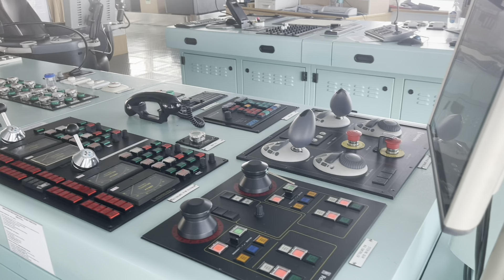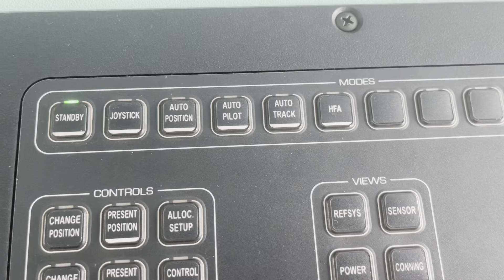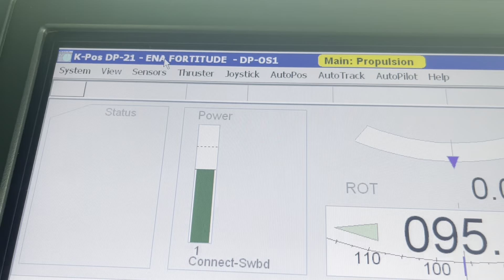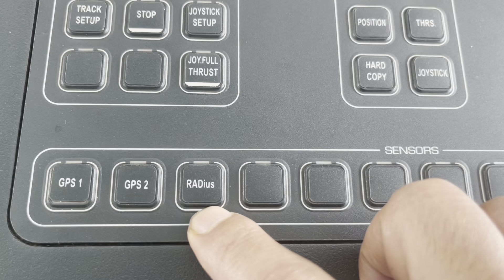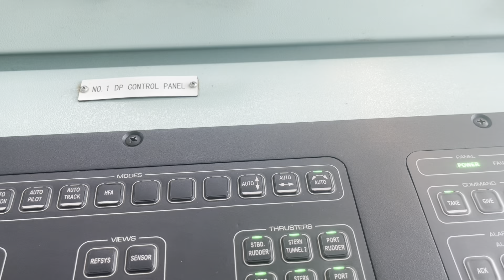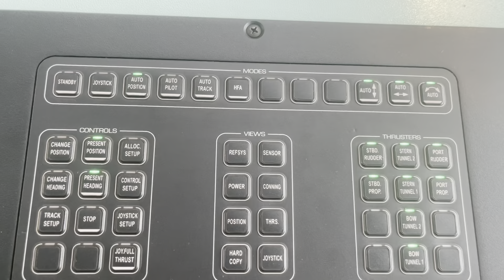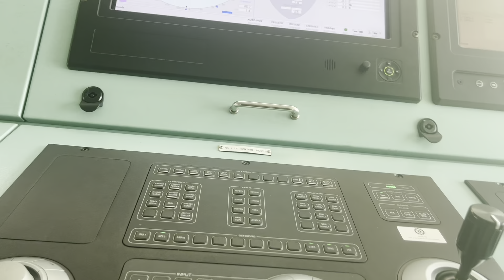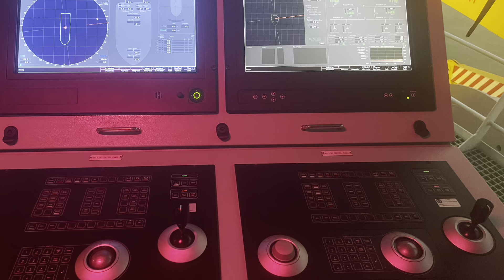Operating Kongsberg DP2(K-pos DP-21) short course Indonesia language.2